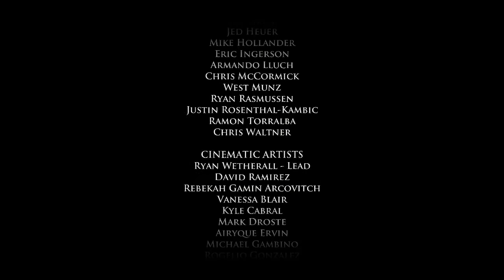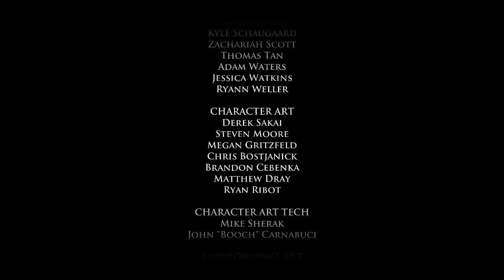Game Of Thrones EP1 Iron From Ice Part 6